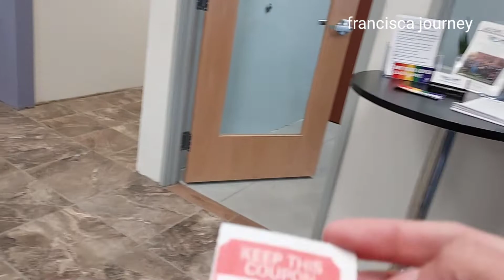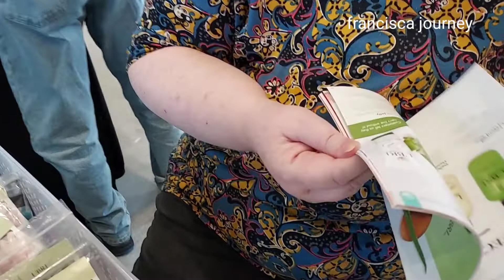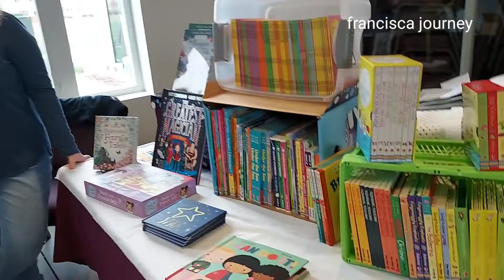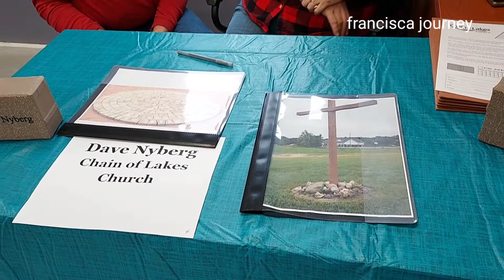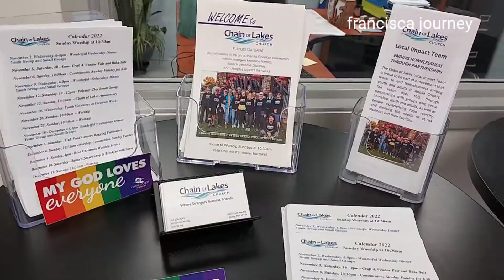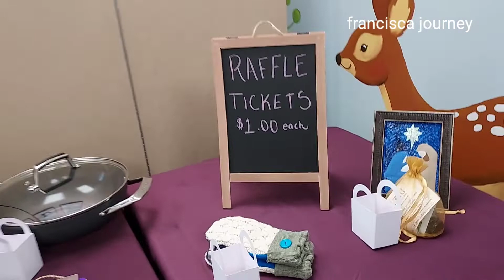Craft Fair Saturday Chain of Lakes Church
5 Nov 2022